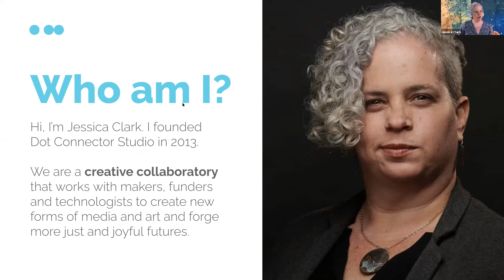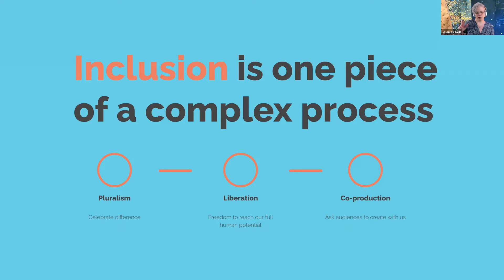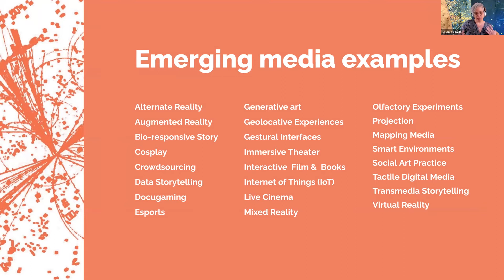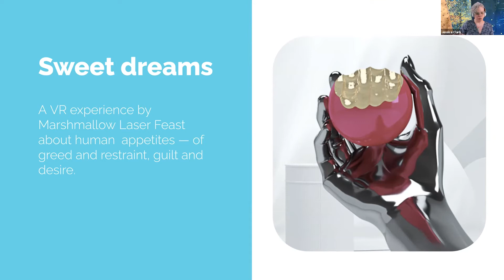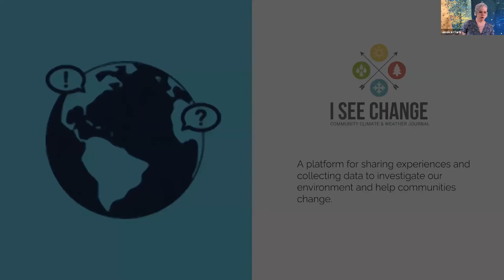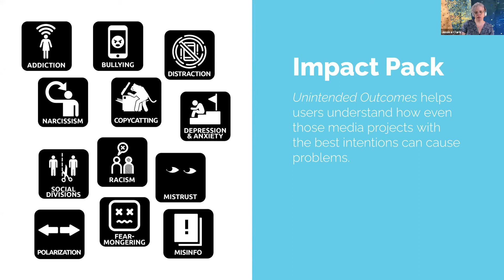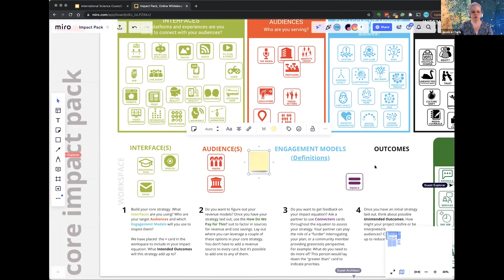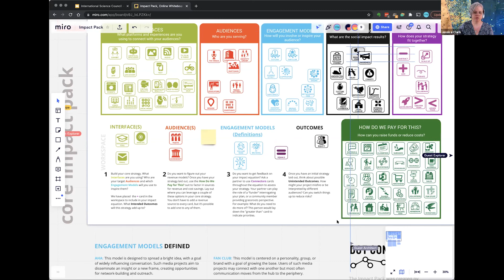Designing inclusive science communication experiences (Jessica Clark)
See the other talks as part of the same ISC workshop "Inclusive and accessible science communication"